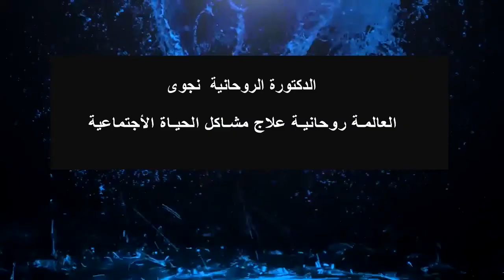المعالجة الروحانية الدكتورة نجوى جلب الحبيب فتح النصيب ازالة الحسد والعين وعلاج النفور بين الازواج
جلب الحبيب فتح النصيب ازالة الحسد والعين علاج السحر بجميع انواعه وعلاج المس من الجن والربط وفك المربوط وعلاج امراض الشقيقة